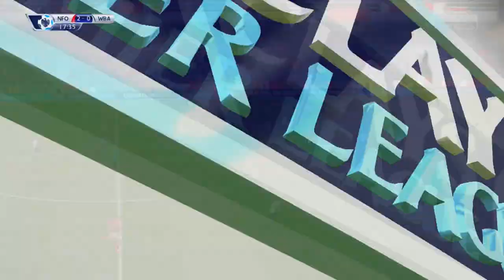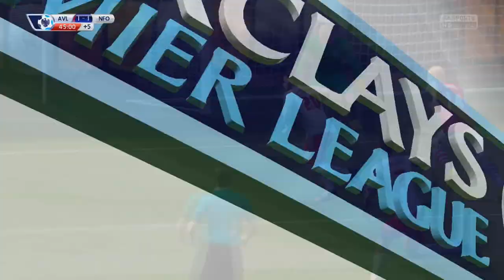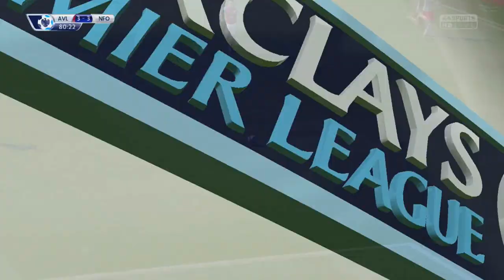FIFA 15: Modo Carrera DT- ¡Recta final de temporada!- Ep. 32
¡Que hay leales youtuberos! Ya llegué con un nuevo vídeo donde el bosque de la Premier League se concentra para cerrar la temporada como uno de los equipos revelación de Europa, tras ganar la Capital One Cup y buscar la Premier.

¡Ya sabes que hacer si te gustó! Nos vemos en la próximo vídeo, coman frutas y verduras y ahí nos olemos...¡Youtube!

Preguntas frecuentes...respuestas frecuentes:
-Vídeos fijos los miércoles, viernes y domingo. Esto puede cambiar. En vacaciones, todos los días.